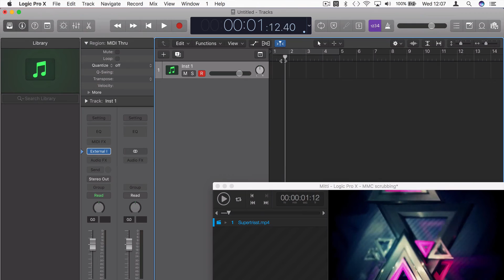Mitti & Logic Pro X - MMC Setup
This short tutorial shows you how to setup Logic Pro X 10.3 and Mitti 1.1 or later to sync playhead while scrubbing on Logic's timeline.